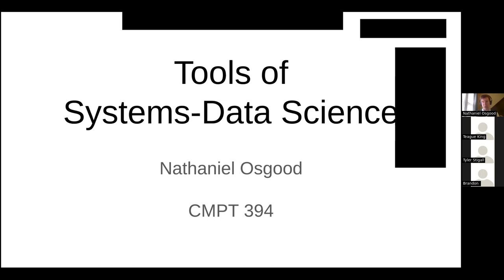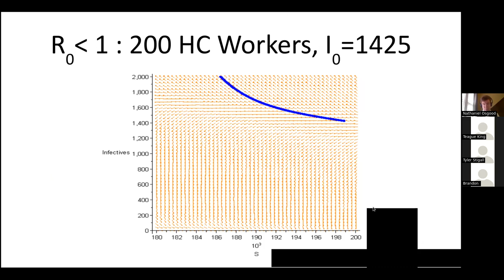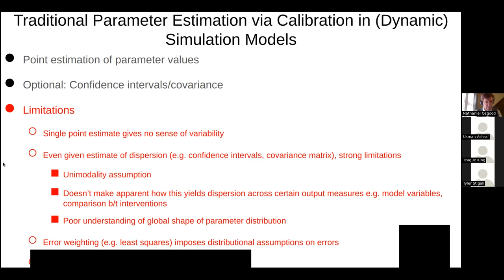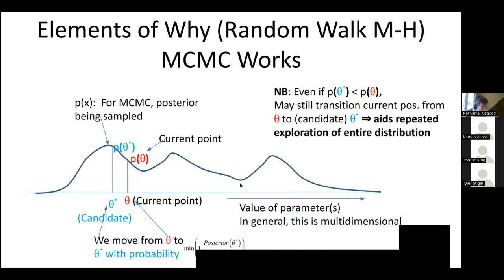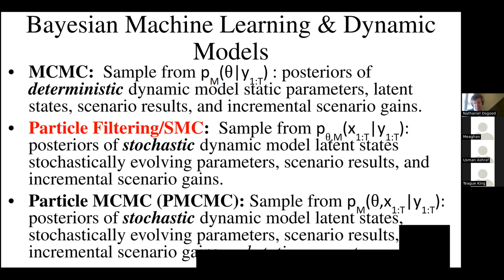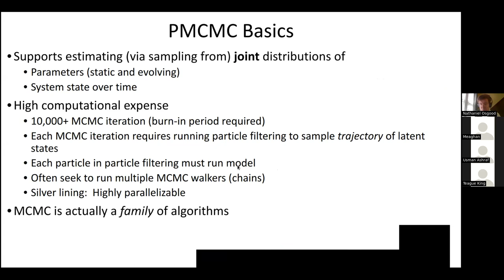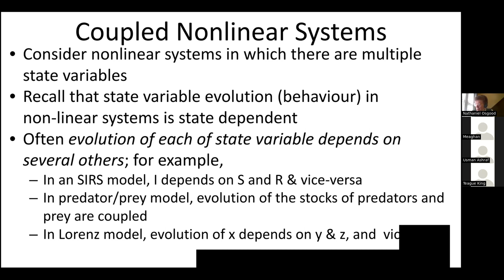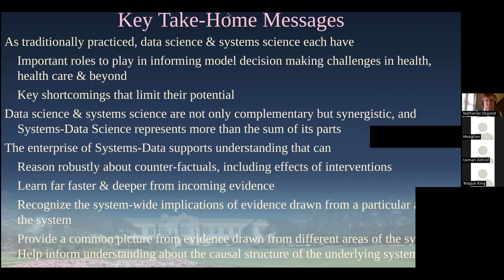CMPT 394-858: A Glimpse of the Tools of Systems-Data Science